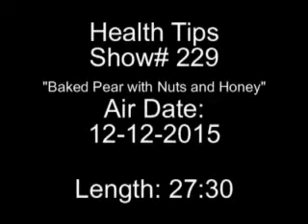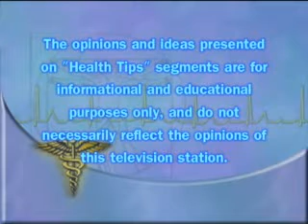Show 229 "Baked Pear with Nuts & Honey"